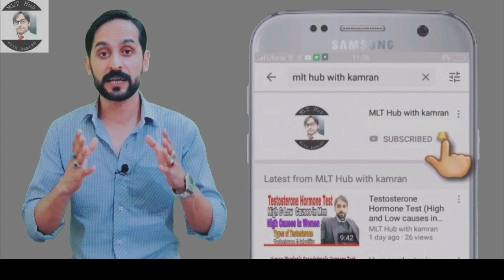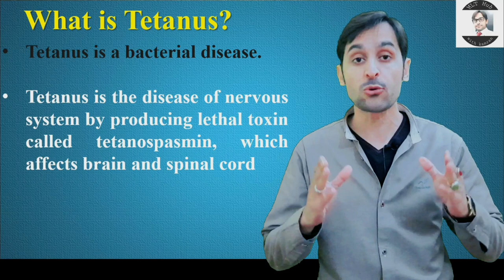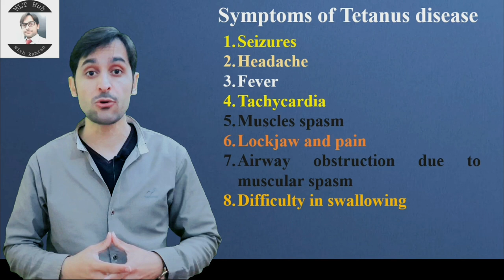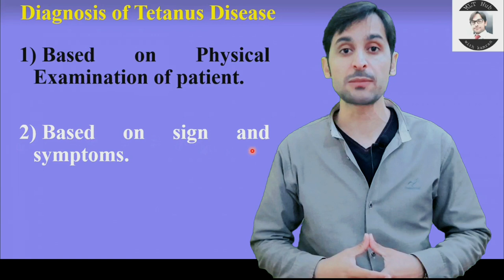Tetanus Disease | Cause | Transmission | Symptoms | Treatment and Prevention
Tetanus is a bacterial disease of nervous system by producing lethal toxin called tetanospasmin, which affects brain and spinal cord.

Queries solved in this video:
00:00 | Introduction?
00:36 | what is Tetanus?
01:12 | Cause of Tetanus Disease?
01:35 | Transmission of Clostridium Tetani?
02:15 | Symptoms of Tetanus disease?
02:53 | Diagnosis of Tetanus Disease?
03:21 | Treatment of Tetanus Disease?
03:44 | Prevention of Tetanus Disease?